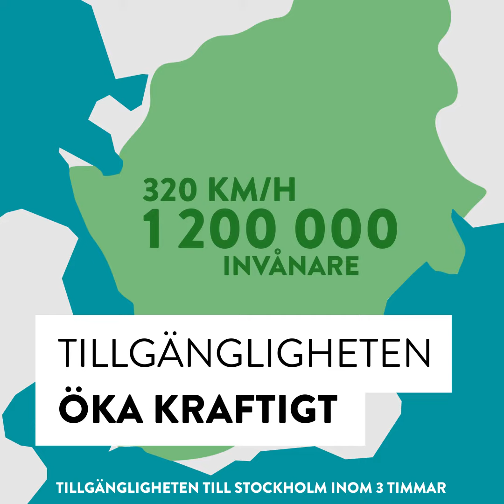KIT Snabb 171206